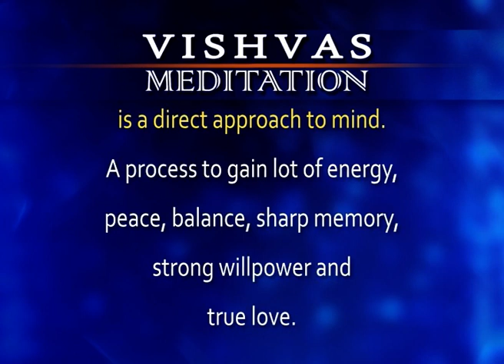VISHVAS MEDITATION - 03 Oct 2022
VISHVAS MEDITATION - 03 Oct 2022 SADHNA TV-2174